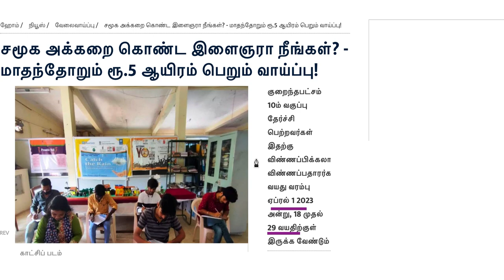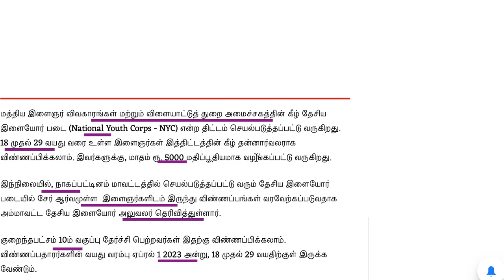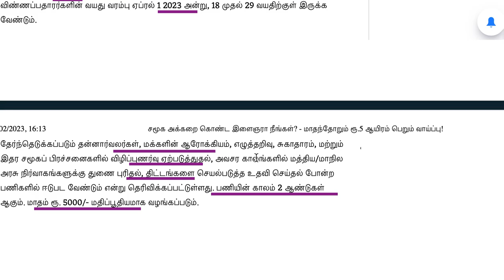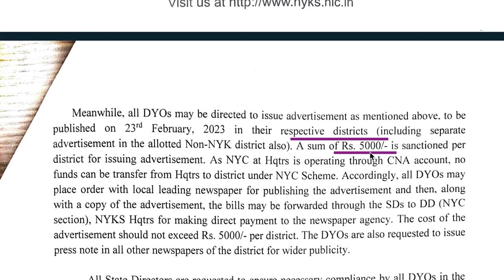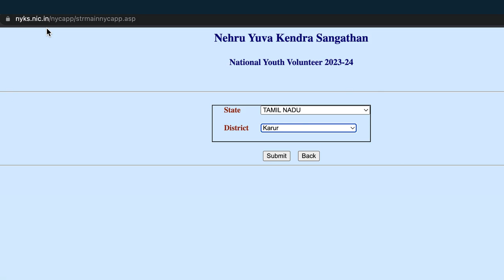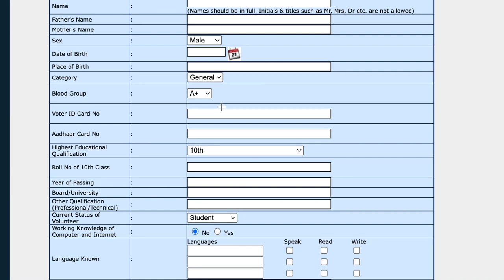13000 NYKS Recruitment 2023 | NYC 2023 tamil | nyks recruitment 2023 in tamil | central govt jobs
மத்திய இளைஞர் விவகாரங்கள் மற்றும் விளையாட்டுத்துறை | NYC 2023 tamil | No Exam jobs tamil | 10th Pass

10th pass govt jobs tamil,10th pass govt jobs 2023 tamil

tamilnadujobvacancy bsf constable recruitment 2023